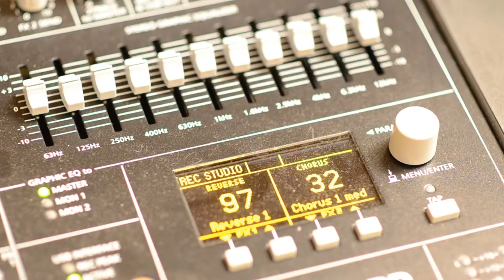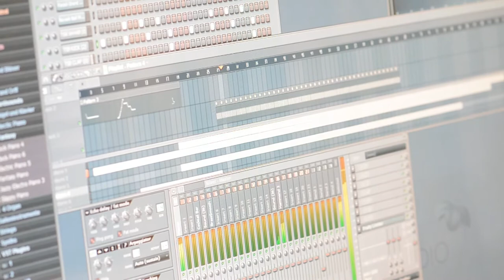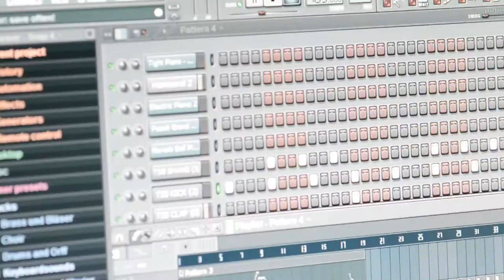Caribou - Found Out (Cover) [HD]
No auto-tune.

Microphones:
- Electro-Voice EV RE20
- Audio-technica AT2050

Headphones:
- Beyerdynamic DT880

USB Audio/MIDI Interface / Mixer:
- Dynacord CMS 1000-3

- Nikon D5100

Software:
- FL Studio 9
- Adobe Audition